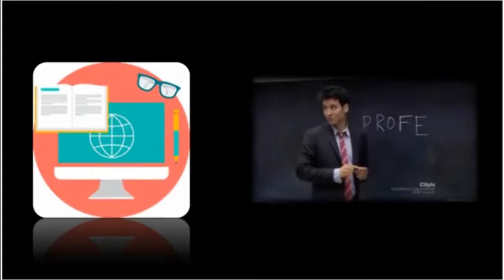OITAVA AULA DE VIOLÃO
Nesta videoaula você vai aprender como acelerar seu aprendizado no violão e aprender fácil. Tudo de forma facilitada e seguindo um passo a passo. Faça o download do material agora mesmo.
•Meus contatos ↴
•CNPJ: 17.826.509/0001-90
•Email de suporte ↴